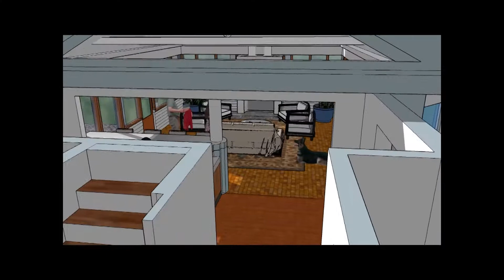Hidden Pond Farm